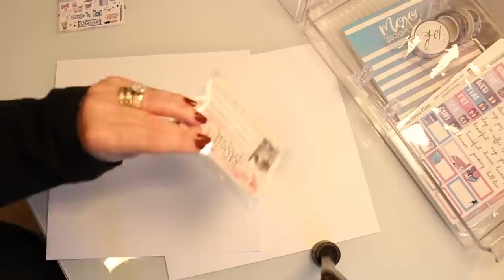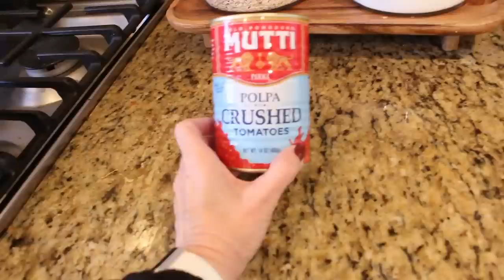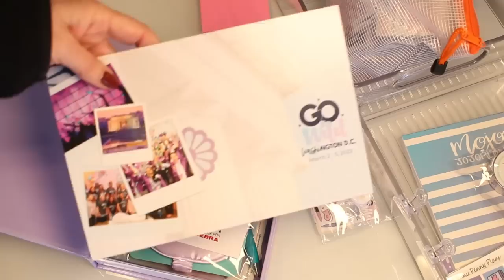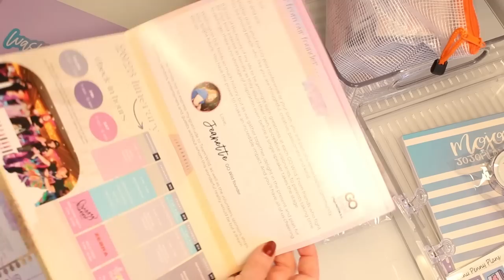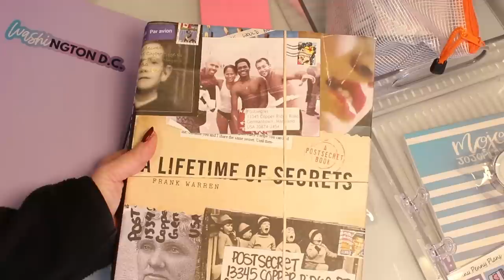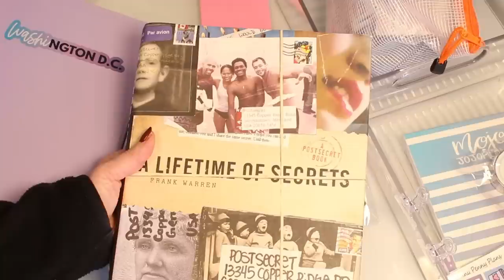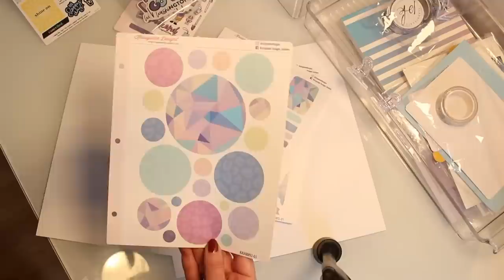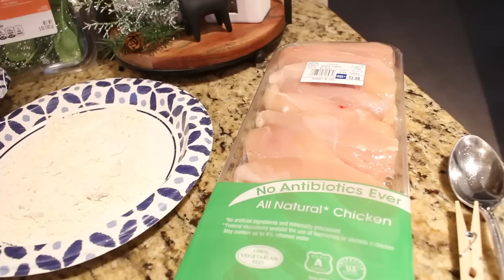MEALS IN MINUTES / A DAY AT HOME VLOG!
WELCOME TO MY BASHFUL LIFE WHERE I SHARE ALL THINGS TO MAKE A LIFE AND HOME YOU LOVE!

MY BASHFUL LIFE HOLIDAY CARD SWAP
SEND ME A HOLIDAY CARD LETTER NOTE OR POSTCARD AND I WILL SEND YOU A CARD IN RETURN!  PLEASE REMEMBER TO INCLUDE YOUR RETURN ADDRESS!

💗 UNTIL I SEE YOU IN THAT NEXT VIDEO, I HOPE YOU LOVE THE LIFE THAT YOU HAVE, BE KIND TO EACH OTHER,  STAY SAFE AND I WILL SEE YOU AGAIN SOON!